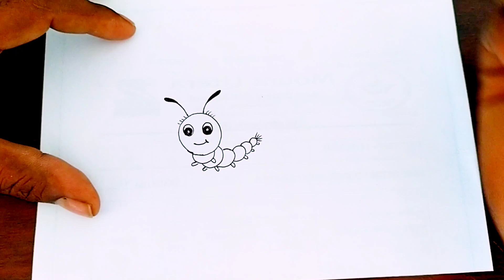How to draw caterpillar/ easy drawing / kids drawing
how to draw caterpillars,
easy drawing,
simple art,
watercolour painting,
kids drawing,

easy drawing
simple art
watercolour painting
kids drawing